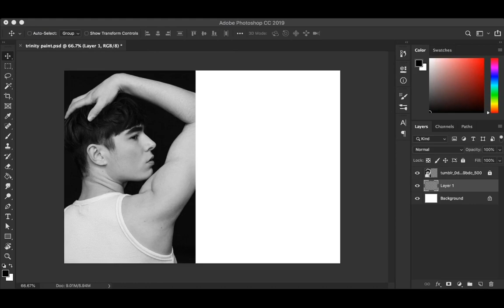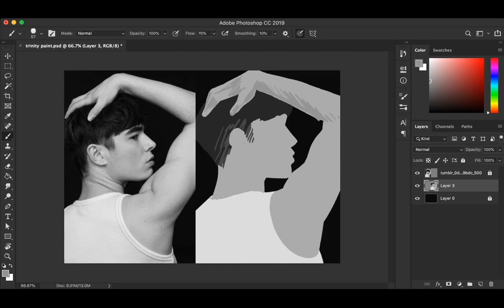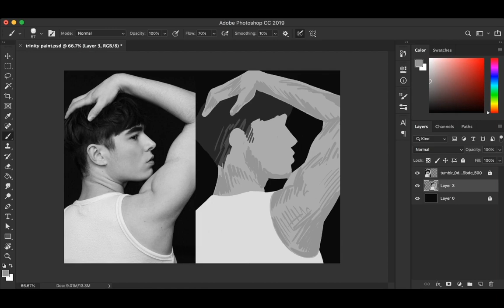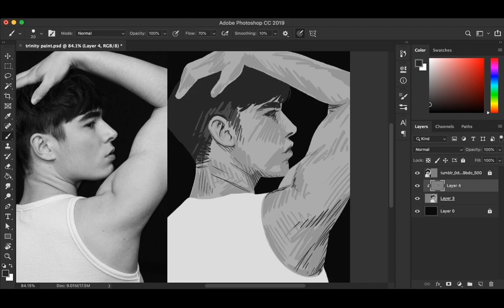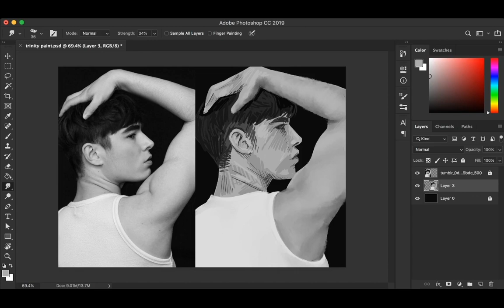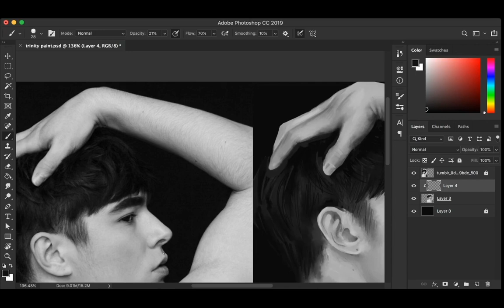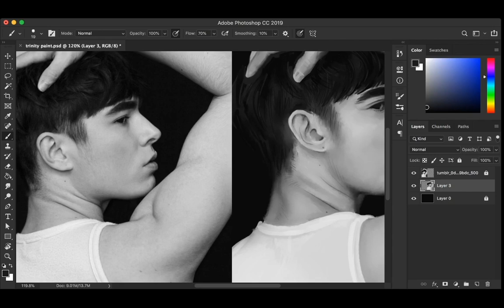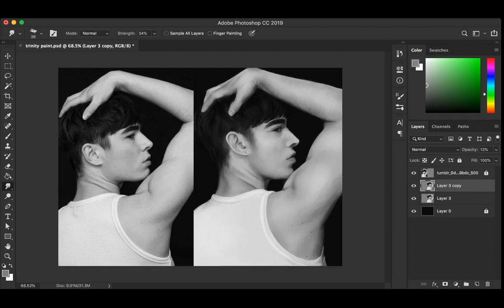Photo Speedpaint 01 - Trent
Time lapsed: 1 hour 22 minutes

I'm planning to do 2 more of these to show my digital painting process!

Original photo is by Ryan Cain and the model is Trinity Taylor Bree (who gave me permission to draw them for this video)